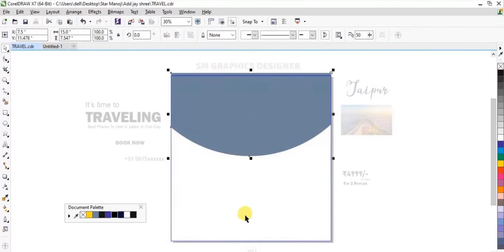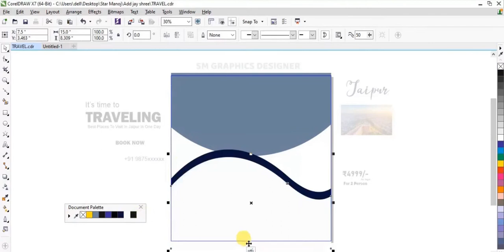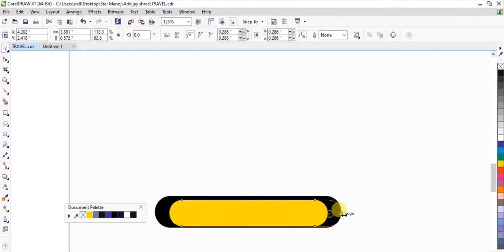Learn Tour Package Infographics In Core DREW | How to Make Attractive Hotel offer Design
Learn Tour Package Infographics In Core DREW | How to Make Attractive Hotel offer Design Creative / Modern Design
Every day create design, corporate flyer design, social media banner design
all design create visiting card design Facebook cover photo design, shop banner design modern type design

YouTuber Details:-
Manoj Kumar  (Founder of SM Graphics Designer)
Is an Award-winning Indian Graphic Designer having 5+ years of experience in Graphic Design Field.

He has created this channel to guide, motivate & educate aspiring graphic designers, the language of this YouTube channel is Hindi & the aim is to provide high-quality Graphic Design Education in Hindi so people can learn easily & perform better in the Creative Design Field.
a